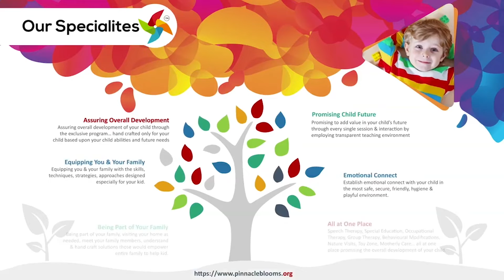Hand grips | Pinnacle Blooms Network - #1 Autism Therapy Centres Network